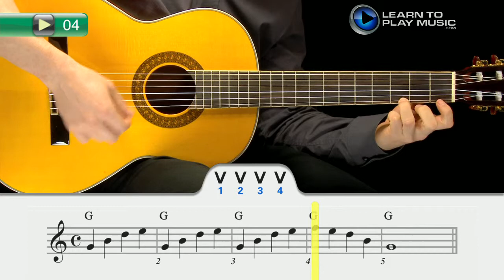Ex004~R Guitar Lessons for Young Beginners ~ Book 2 ~ Rhythm Part